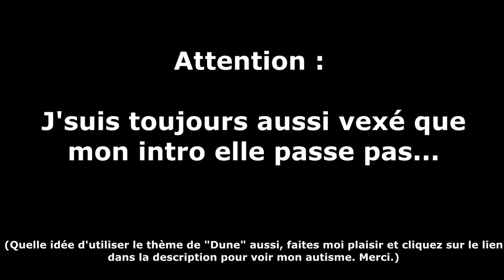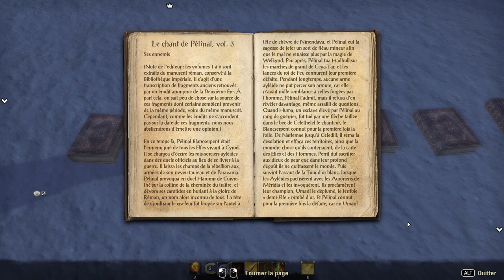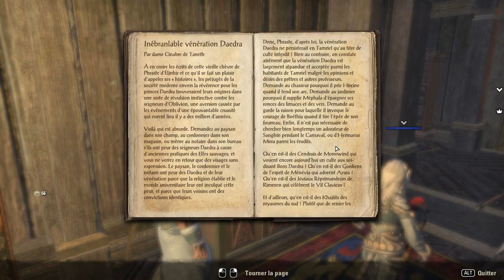COMBAT CONTRE LE DRAGON FINAL !!! -TESO : Elsweyr-Ep.11 avec Krayn, Desastre & Elyse !!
Le pouce bleuuuuu, c'est comme LE SKOOMA !!! Les Khajiit en veulent plus... PLUS !!!

On reprend les aventures sur TESO en companie d'Elyse, une nouvelle dans l'équipe ! Le mal parler est toujours présent et on se plonge dans la quête d'introduction de la nouvelle Extension : The Elder Scrolls Online "Elsweyr" !!! =D

Vous pouvez aussi me suivre :
Sur Facebook :

PS : C'est une rediff d'un live en opé spé. Du coup, est-ce que c'est vraiment une opé spé sur Youtube ? Est-ce que ça se transmet ? Aucune idée. =D